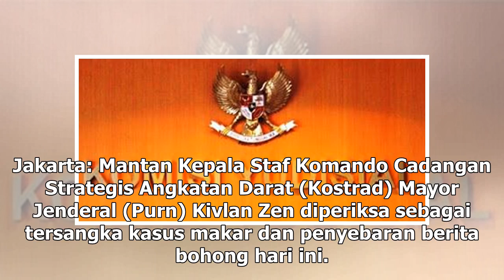Suara Media | Kivlan Zen Siap Ditahan